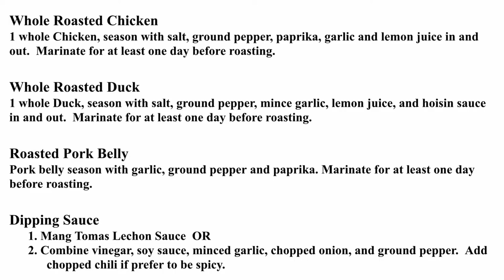Camping at Lake Jennings - Part 1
Spent family  weekend camping at Lake Jennings, Lakeside, CA.  Campground, restrooms, and showers were clean and the staff are friendly and very nice.